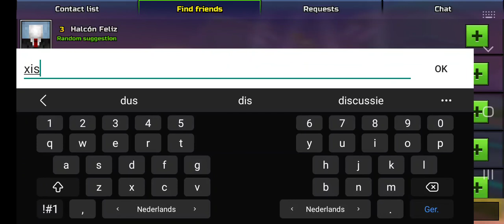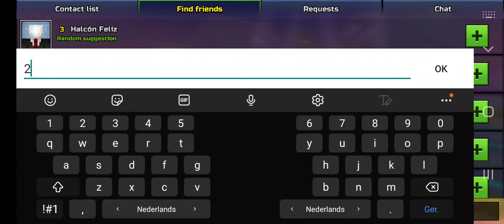Pixel Gun is Back With my Little Brother